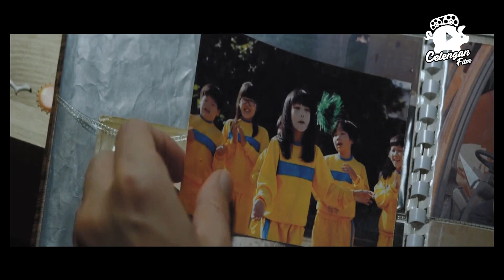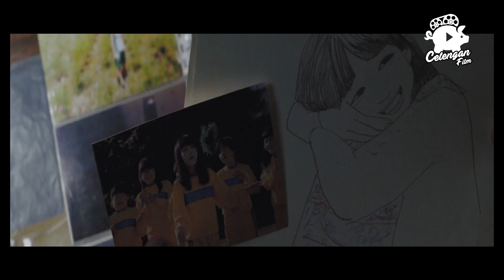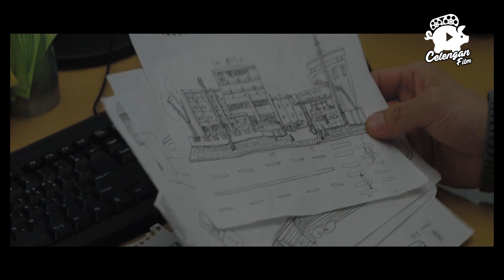Walau Cacad Mata!! TAPI TAK ADA YANG LOLOS DARI PENGLHATAN PRIA INI - Alur Cerita Film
Alur Cerita Film Slow Video adalah film Korea Selatan tahun 2014 yang mengisahkan tentang Yeo Jang-Boo (diperankan oleh Cha Tae-hyun), seorang pria yang memiliki kemampuan untuk melihat dunia dengan kecepatan yang lebih lambat dari orang lain. Alur film Slow Video berfokus pada kisah hidup Jang-Boo yang menghadapi berbagai tantangan dan rintangan karena keunikan kemampuannya. Ia bekerja sebagai teknisi di sebuah pusat olahraga dan bertemu dengan seorang wanita bernama Jung Soo-Woo (diperankan oleh Nam Sang-mi). Hubungan mereka terjalin dan berlanjut meskipun Soo-Woo terkejut dengan kemampuan Jang-Boo. Namun, situasi menjadi rumit ketika Jang-Boo mencoba melindungi Soo-Woo dari bahaya dan menghadapi keputusan sulit. Melalui alur film yang mengharukan dan inspiratif, Slow Video mengajarkan kita tentang cinta, pengorbanan, dan menerima diri sendiri dengan segala keunikan yang dimiliki.

Selamat Menonton!!